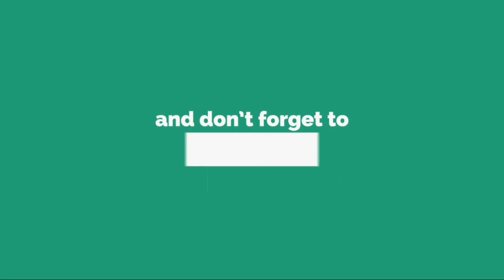『半分、青い。』第18話では、鈴愛（永野芽郁）が人生初めてのデートをする......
毎 週 月 曜 日 か ら 土 曜 日 ま で 放 送 さ れ て い る N H K の 連 続 テ レ ビ 小 説 『 半 分 、 青 い 。 』 。 4 月 2 1 日 放 送 の 第 1 8 話 で は 、 鈴 愛 （ 永 野 芽 郁 ） が 男 子 学 生 の 小 林 （ 森 優 作 ） と 人 生 で 初 め て の デ ー ト を す る 。